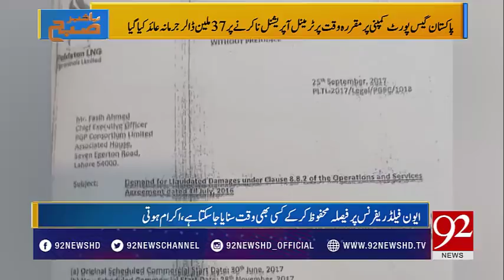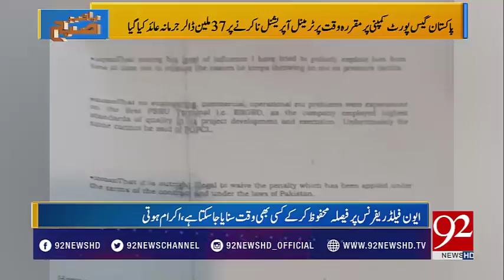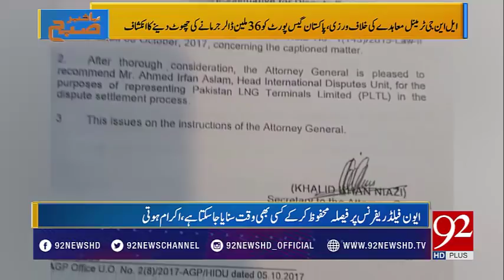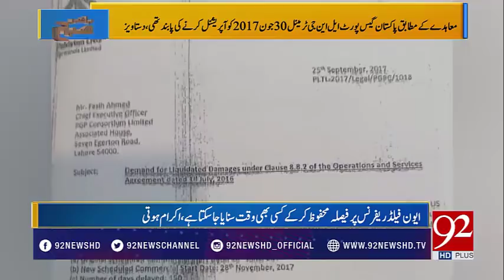PM Abbasi's friend gets away with $36 mln fine, reports Sohail Bhatti | Bakhabar Subh | 92NewsHD